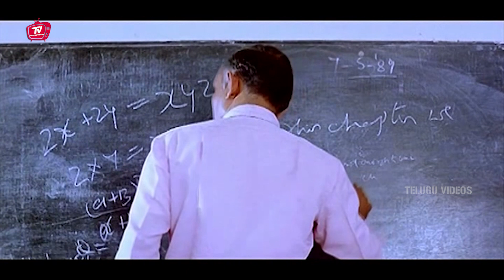Nagarjuna , Amala Telugu Interesting Movie Scene | Telugu Videos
Watch And Enjoy Nagarjuna , Amala Telugu Interesting Movie Scene